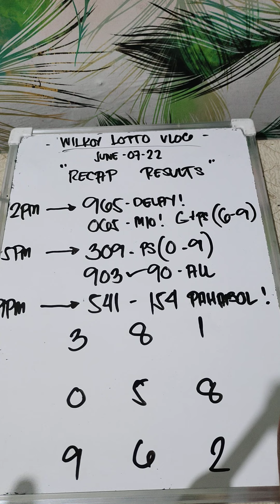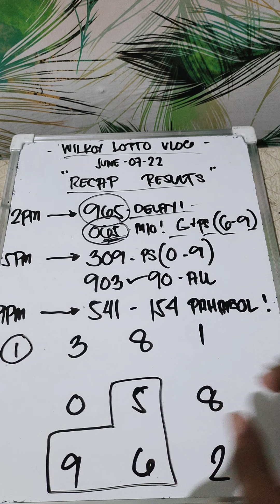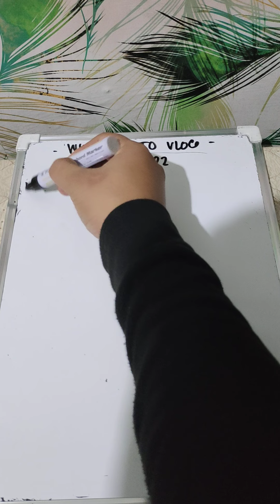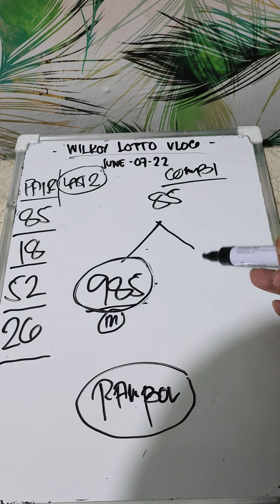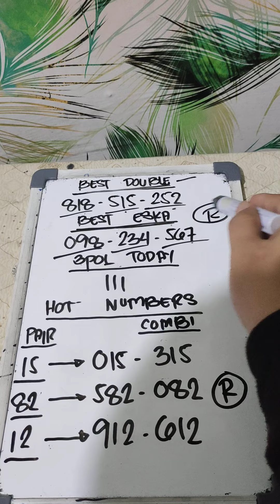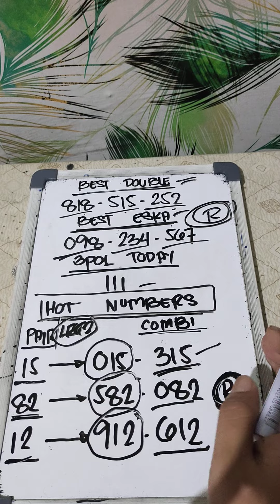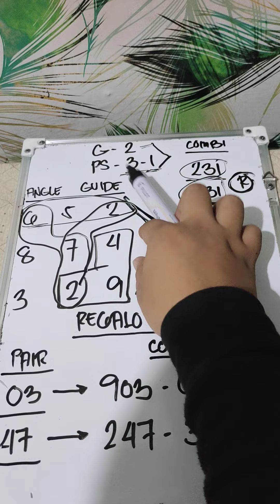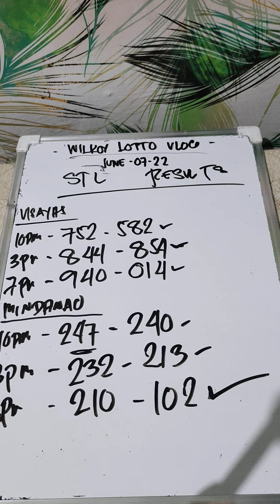SWERTRES/SWER'3 SPECIAL NUMBERS TODAY (JUNE-07-22) 💚💚